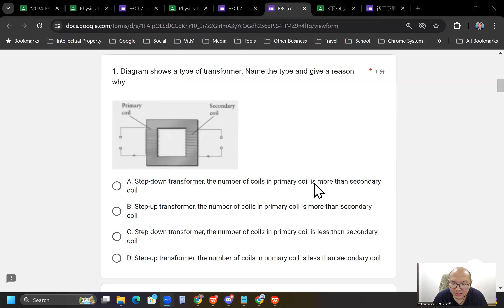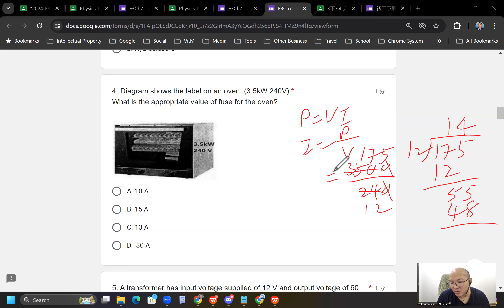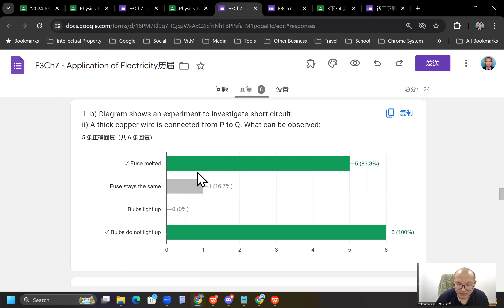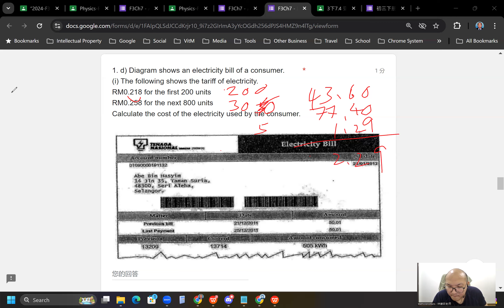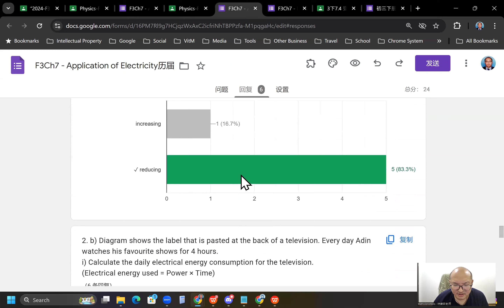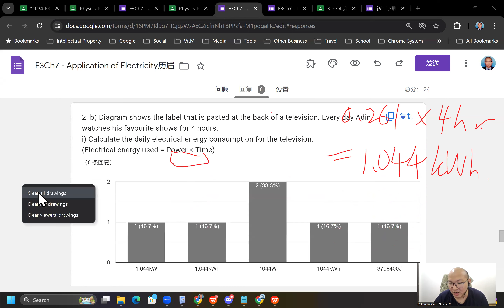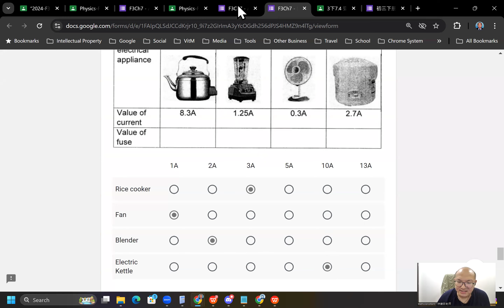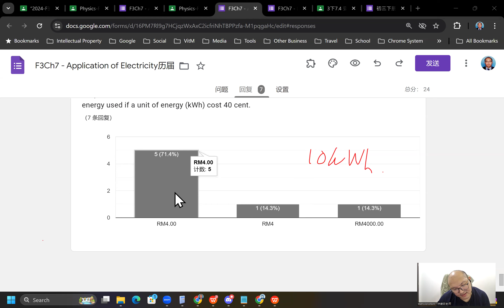2024 09 09 《网课不停歇》 初三科学F3Ch7历届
Form 3 Chapter 7 - Application of electricity
历届